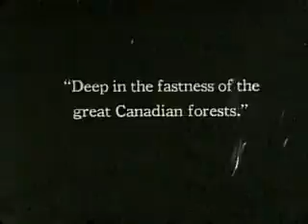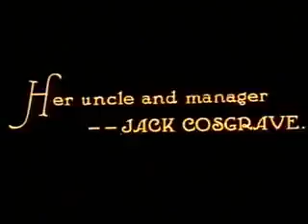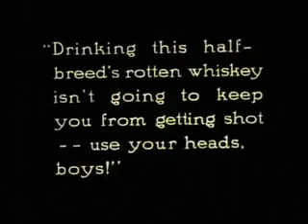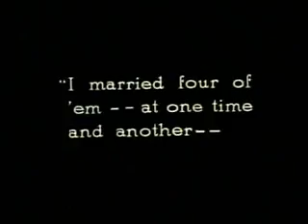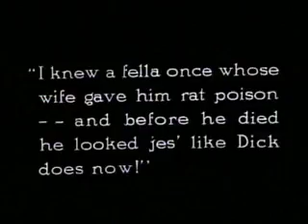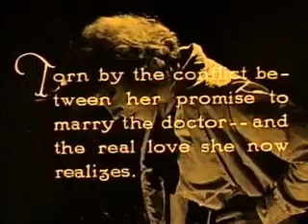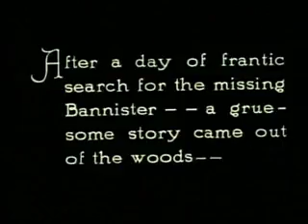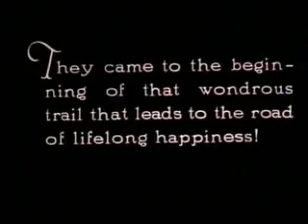WOLFBLOOD 1925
**Español:**

"Wolf Blood" es una película silente estadounidense de 1925 dirigida por George Chesebro y estelarizada por George Chesebro y Marguerite Clayton. La trama sigue a Dick Bannister, un hombre que, tras sufrir un accidente en una mina, recibe una transfusión de sangre de un lobo. A medida que se recupera, comienza a experimentar cambios en su comportamiento y desarrolla una conexión única con los lobos.

La película explora la dualidad entre la naturaleza humana y animal, así como los desafíos que enfrenta Dick al intentar equilibrar sus instintos recién adquiridos con su vida cotidiana. "Wolf Blood" es conocida por sus efectos visuales y maquillaje innovadores para su época, así como por su representación artística del conflicto interno del protagonista.

**English:**

"Wolf Blood" is a 1925 American silent film directed by George Chesebro, starring George Chesebro and Marguerite Clayton. The plot follows Dick Bannister, a man who, after an accident in a mine, receives a blood transfusion from a wolf. As he recovers, he begins to experience changes in his behavior and develops a unique connection with wolves.

The film explores the duality between human and animal nature, as well as the challenges Dick faces in trying to balance his newly acquired instincts with his everyday life. "Wolf Blood" is known for its innovative visual effects and makeup for its time, as well as its artistic representation of the protagonist's internal conflict.